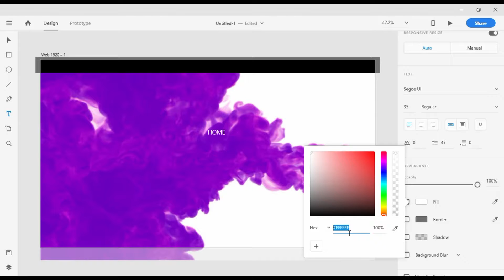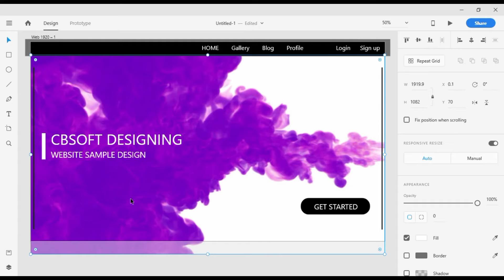Website Design #01 - Speed Art Tutorial (Adobe XD)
This video i am going to show a web design speed art using Adobe XD.